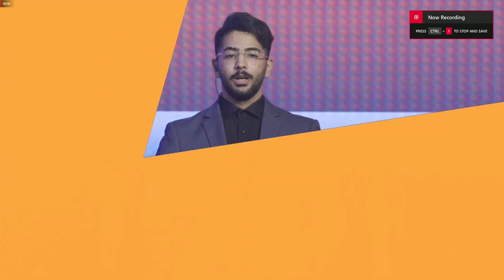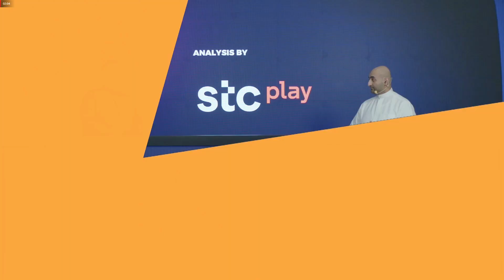KOFXV | (W) Kami Jones Vs HSN (L) | Grand Final | BO5 | Saudi Fighting League 2023 | Saudi Riyadh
Grand Final
Saudi Riyadh
Saudi Fighting League Tournament 2023
KingoffightersXV Tournament

Watch and learn combos and strategy by both players in high level matches!